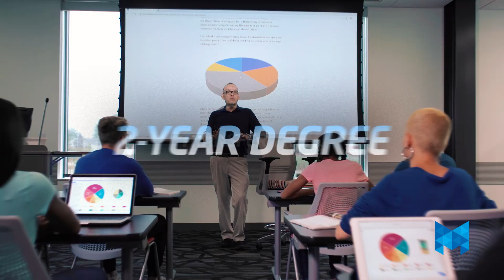MCC Path Forward 20-21 Campaign: 2 to 4 year 15